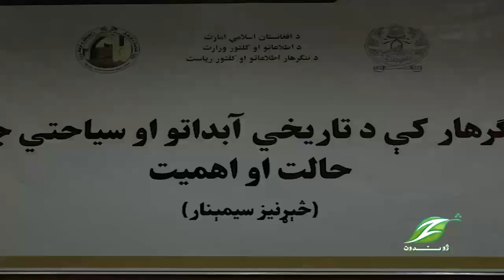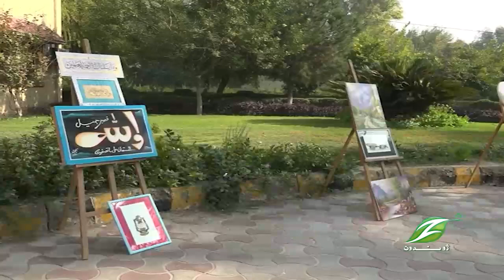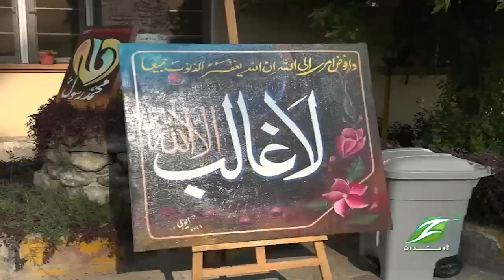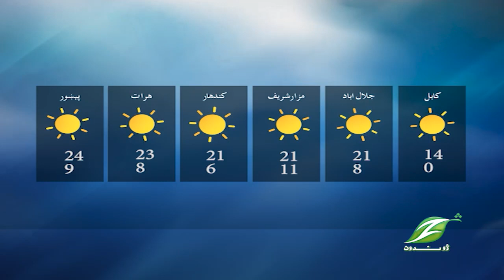30 Nov 2023 Pashto News|| پښتو خبري ټولګه